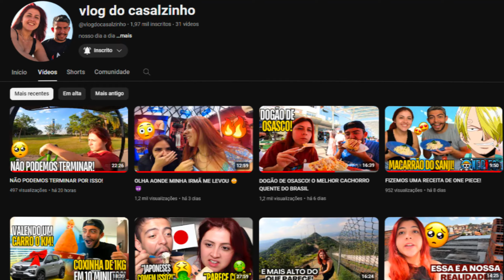REACT BISTECONE REAGINDO AS MELHORES FANARTES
Hoje trouxemos o react bistecone reagindo as melhores FANARTES.